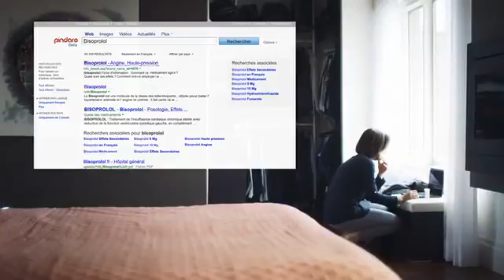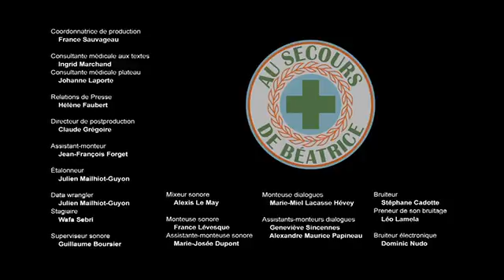Au Secours De Beatrice S01E11 FRENCH DVDRip x264 LiBERTY